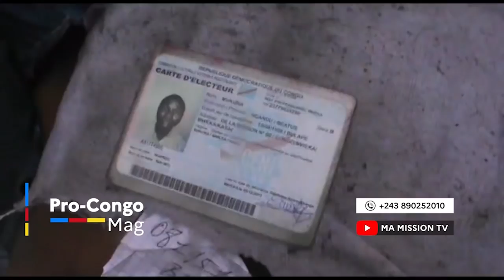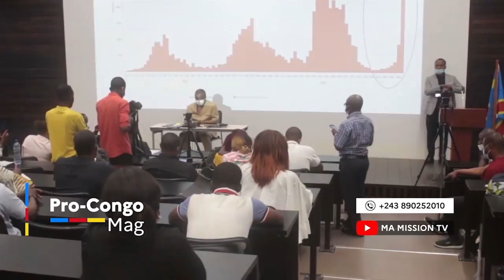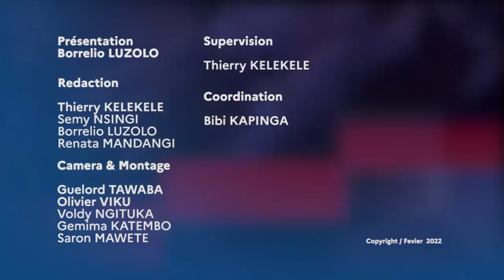🔴DIRECT LA MARCHE DES 5000 GARDES RÉPUBLICAINE A KINSHASA,CONFIRME LA PRÉSIDENCE